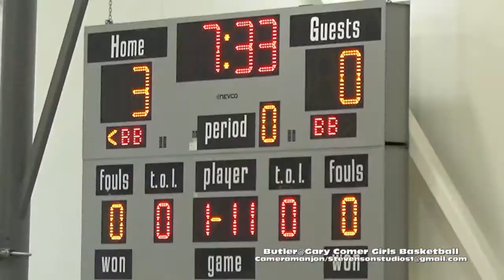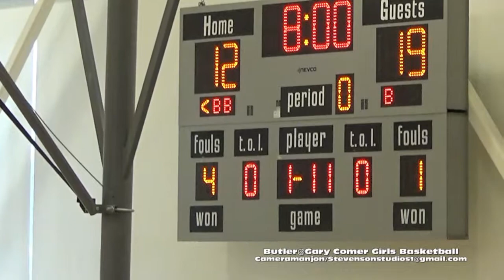* * [1] Butler Lynx@Gary Comer Girls Varsity Basketball [Mansueto High]1 Cameramanjon/CPS Sports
* * [1] Butler@Gary Comer Girls Varsity Basketball [Mansueto High]1 Cameramanjon/CPS Sports